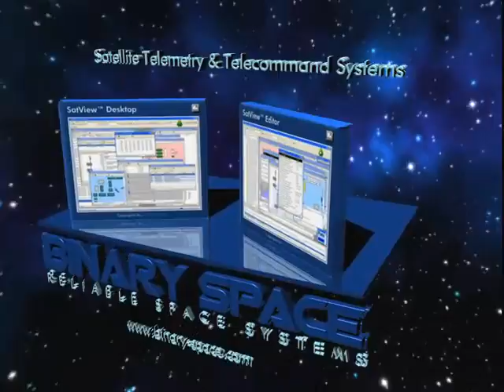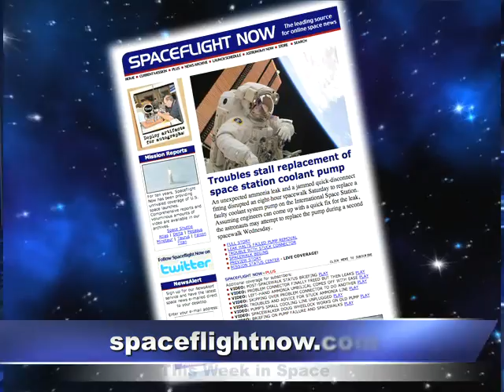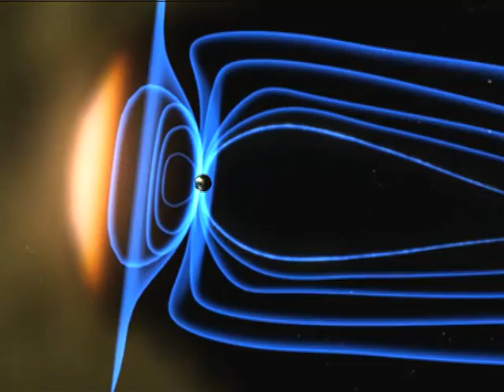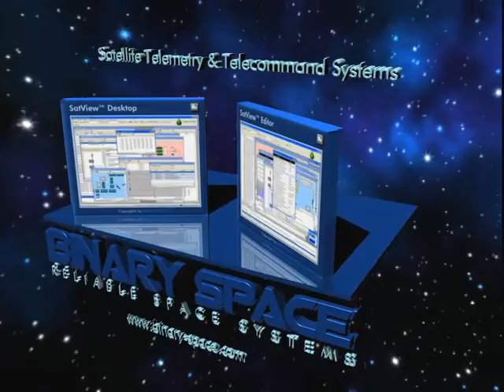This Week in Space - August 7, 2010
Space station repairs run into trouble, NASA budget makes slow progress through Congress, Commerce Secretary visits shuttle workers, retirement homes for the shuttle, Ariane 5 launch and more.